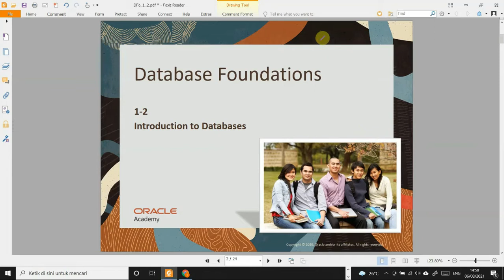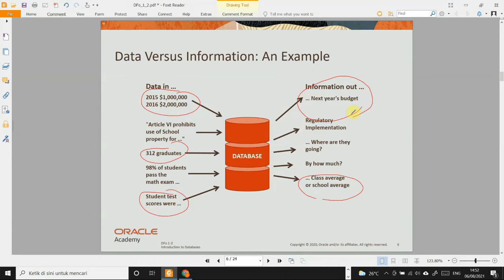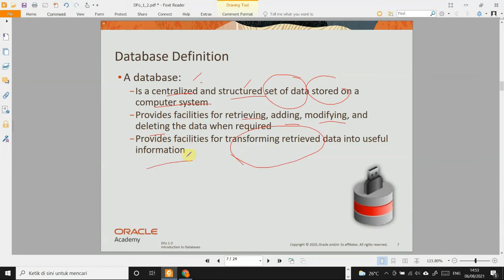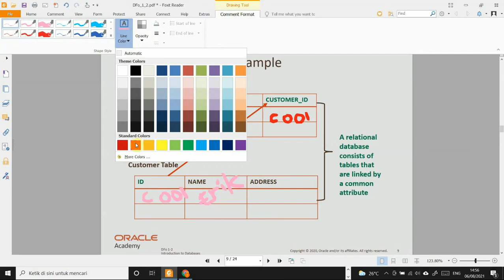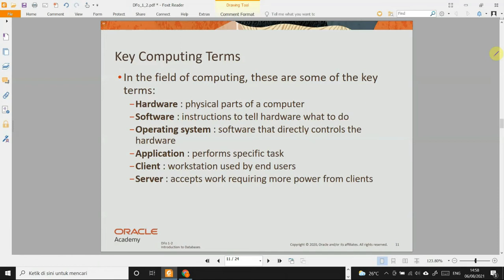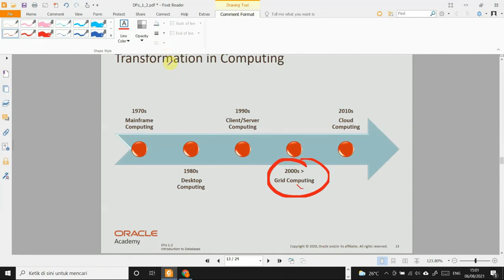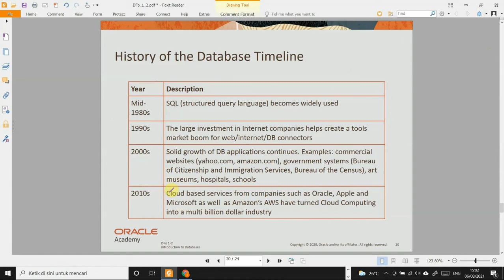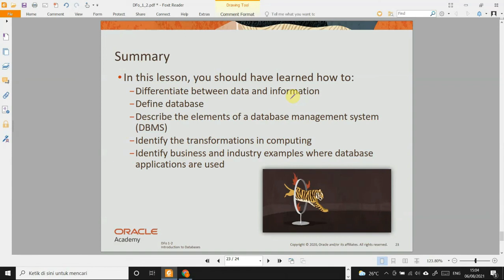Mengenal Database Oracle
Materi Database Foundation Oracle Academy. Dibawakan untuk kelas Oracle SMK Negeri 4 Padalarang